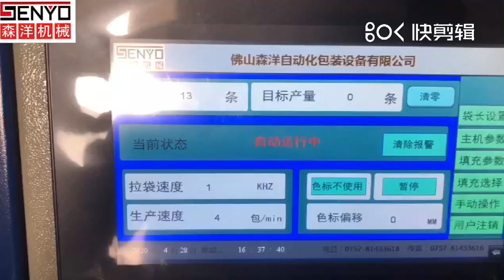【森洋机械】铁钉自动计数包装机